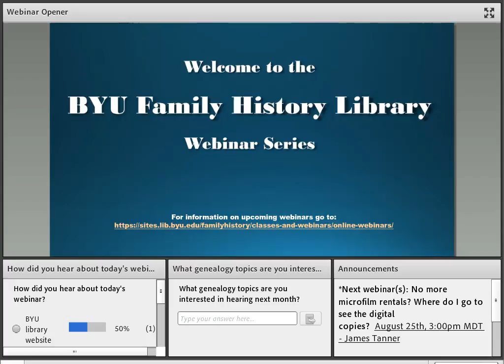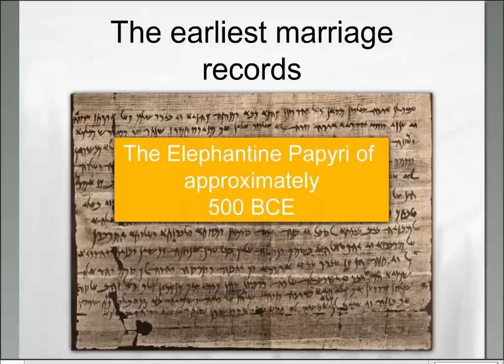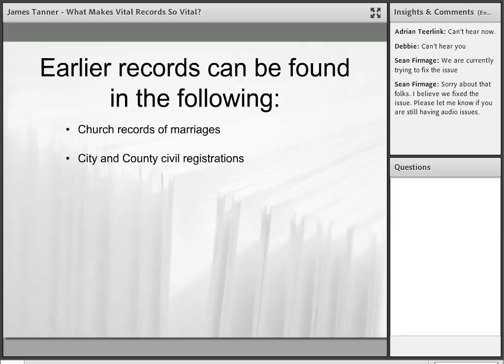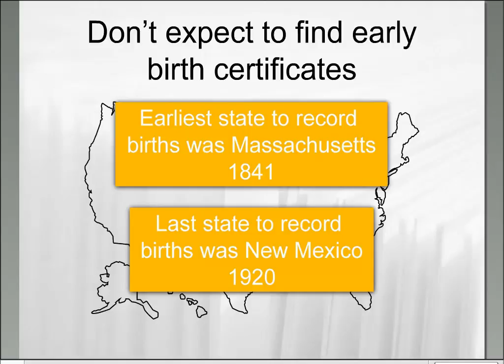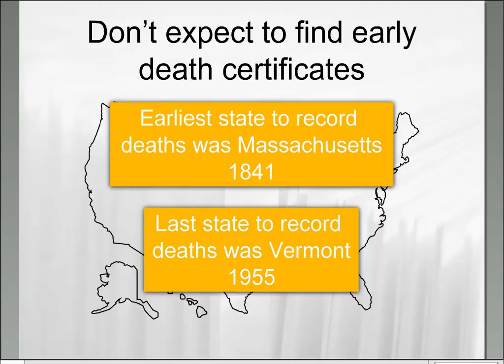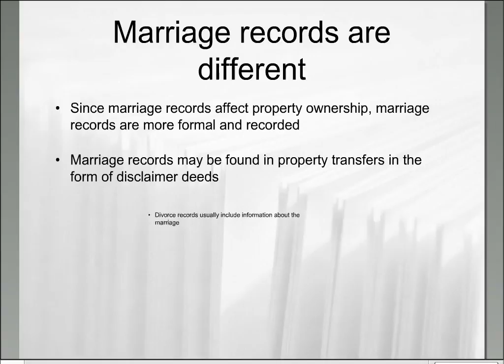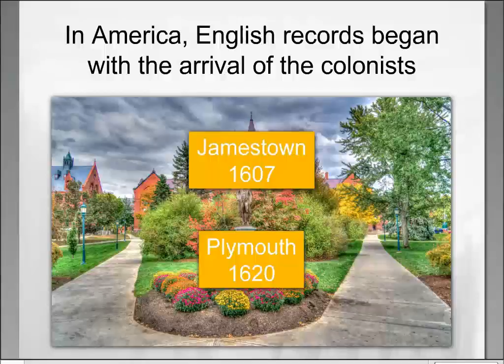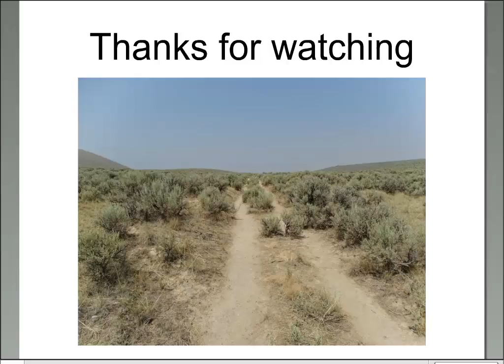What Makes Vital Records So Vital - James Tanner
A deeper look into vital records